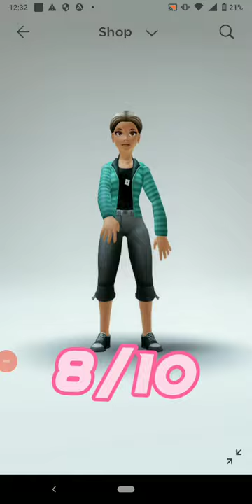Rating Roblox Free Rthro Packages!